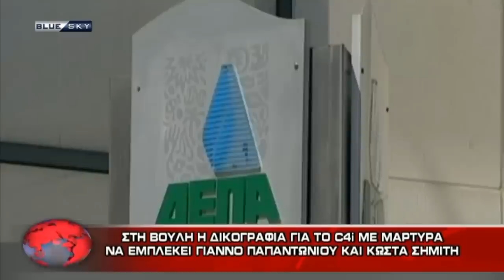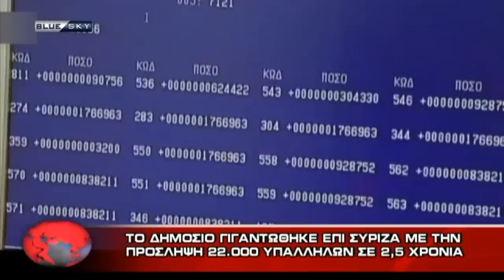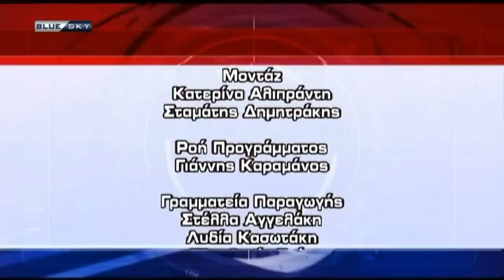ΔΕΛΤΙΟ ΕΙΔΗΣΕΩΝ 26/11/18